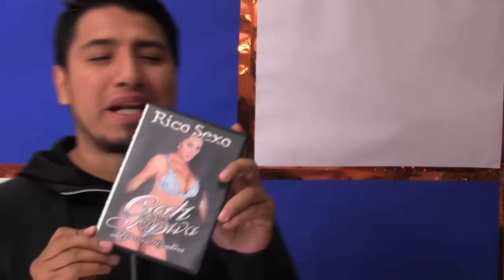MEDIOVLOG - MARTES 13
Federico